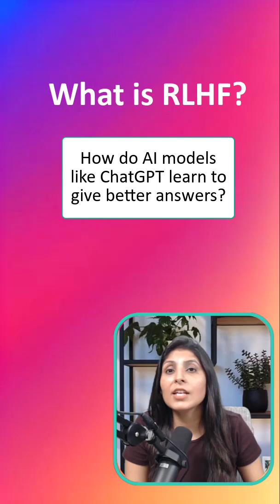What is RLHF?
How does ChatGPT actually learn what humans like?
It’s not magic — it’s RLHF, or Reinforcement Learning from Human Feedback.
In this short, I’ll explain how humans help train AI models by ranking and reviewing answers — and how that feedback makes Large Language Models like ChatGPT, Claude, and Gemini sound smarter, safer, and more human.